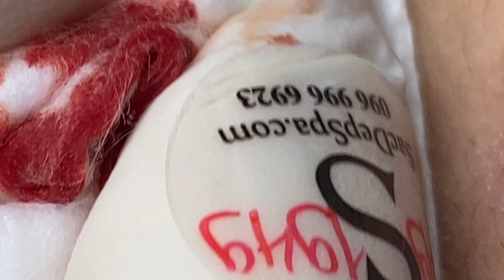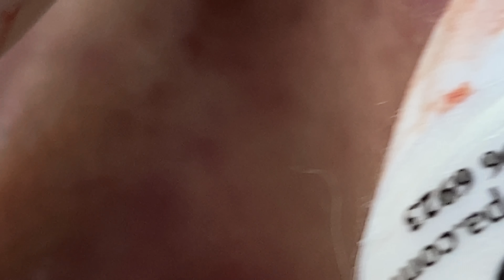Relax Every Day SacDepSpa #684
Địa chỉ Sắc Đẹp Spa: 12 đường số 3 KDC Cityland Park Hills (gần Lotte Gò Vấp), P10, Gò Vấp, Tp HCM - Hotline: (Thuỷ)